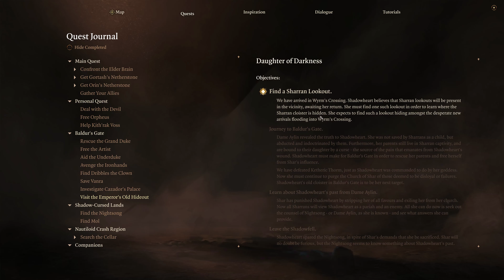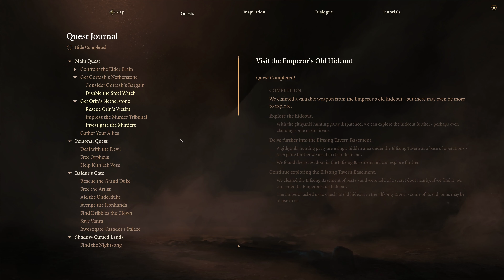Baldur's Gate 3 - Part 21